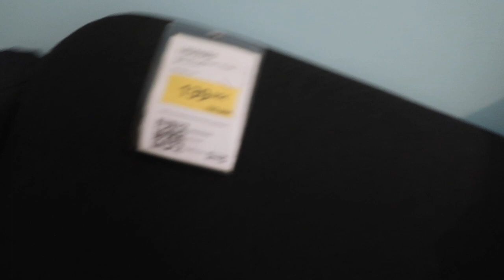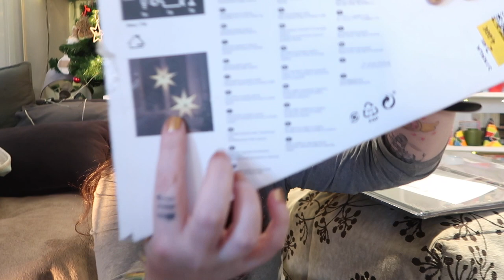Cambios en casa, organización y HAUL IKEA! ❅ Christmas Hug #27